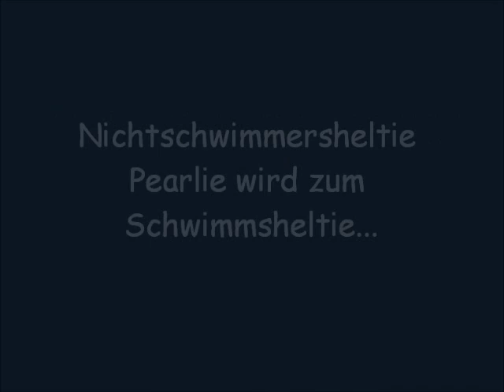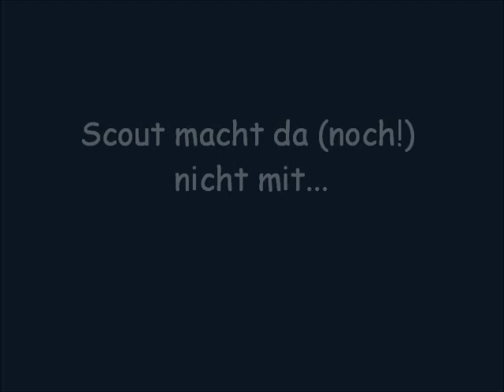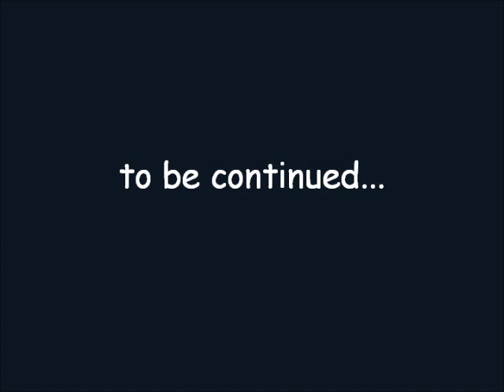Der Schatz im Silbersee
Die Zwergpelzteufel kriegen Schwimmunterricht...